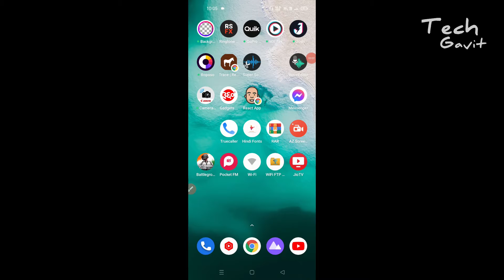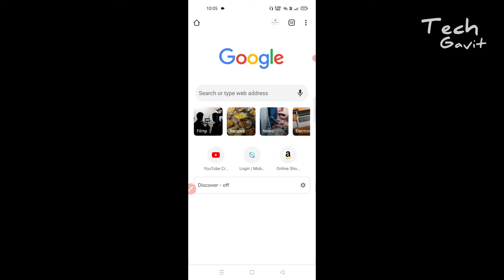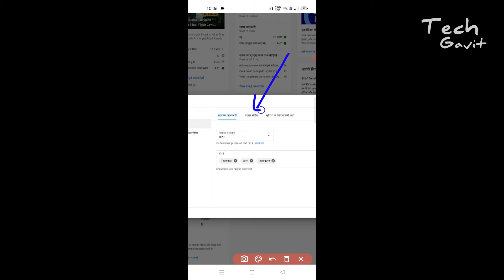Youtube Subscribers Count || Youtube Subscribe Hide || Tech Gavit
best DSLR कैमरा
Best tripod vlogging ke liye
best mic vlogging ke liye
best vlogging camera
best vlogging smartphone
MY Laptop
my zoom H1n voice recorod
Best tripod DTR 550
BOYA Mic

thanks you for whatching